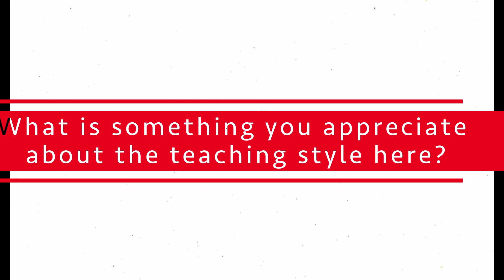EWU Physical Therapy Program Questions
The Doctor of Physical Therapy (DPT) Program at Eastern Washington University prepares students for successful careers as physical therapy practitioners. Students gain practical experience while learning from our skilled faculty. Our graduates practice in clinics, hospitals, and practices across the country.